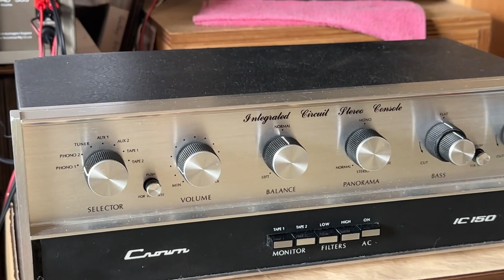Crown IC150★ヴィンテージアンプで聴くレコード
修理依頼品のCrown IC150 プリアンプです。
日本では、Amcron の名で販売されてましたね。

《再生機材》
プレーヤー: Dual 1218
カートリッジ: Shure M91ED
パワーアンプ: Quad303
スピーカー: Celestion SL6si